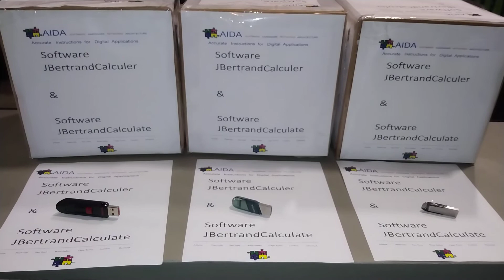JBertrandCalculer Gallery de Art - - - Software JBertrandCalculer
JBertrandCalculer Gallery de Art

With thermodynamics calculations, we do  boiling  points between   negative - 452° F to   10706 °F.

Software JBertrandCalculer can help with most calculations with  elements such as Hydrogen, Tungsten, and  Helium.

 Software JBertrandCalculer can help with  linear algebra, statistics,  discrete math,  logic, or differential equation for most elements.

JBertrandCalculer Gallery de Art  , we also offer  consultation services for most of your business , scientific , engineering , and project management  calculations.